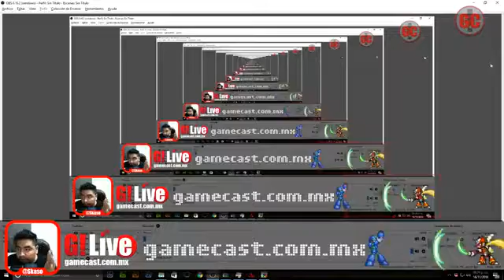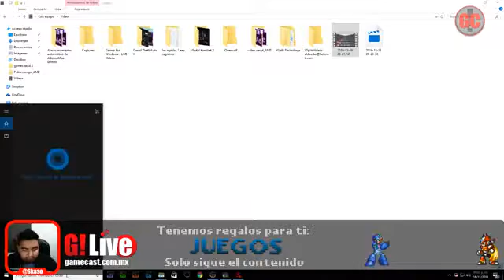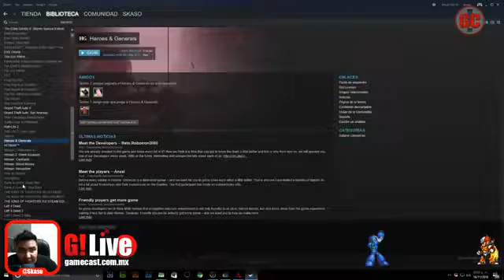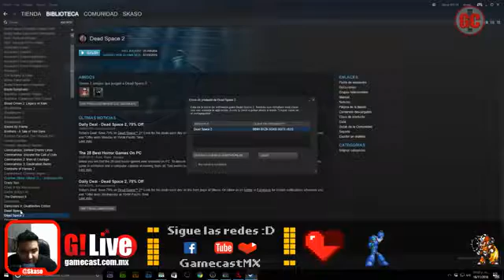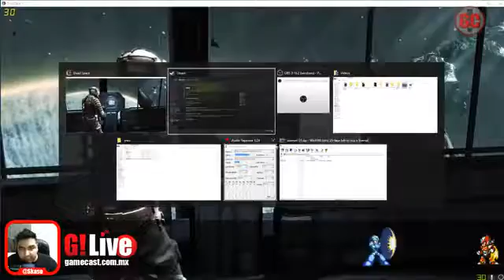G! Live - Mega Man X Fail xD - Retransmición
En este episodio intento jugar Mega Man X pero el universo conspira en mi contra... Chequen todo lo que paso en este terrible streaming xD

Gamecast:

YouTube: Gamecast! Podcast y Entretenimiento

Encuentrenme:

Origin: Aldoskaso
PSN: SkaZzoO
Xbox Live: Skaso
Nintendo: Skaso
Steam: Skaso